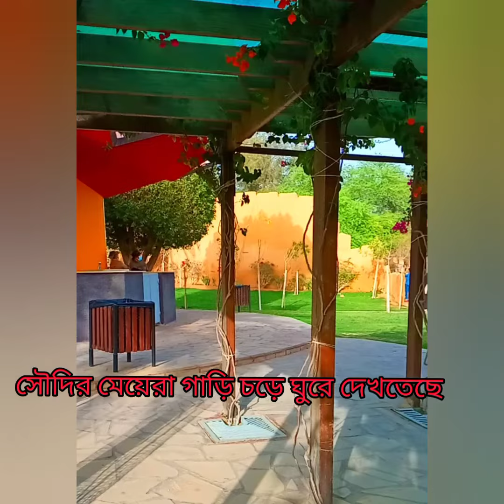সৌদি আরবের চিড়িয়াখানায় কি দেখলাম